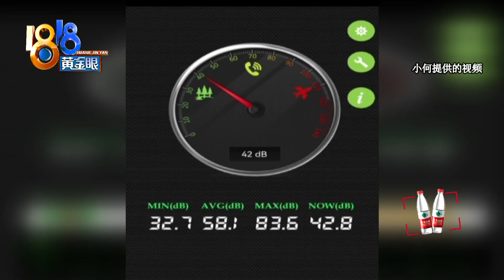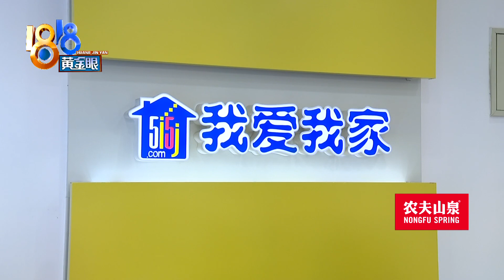【1818黄金眼】楼下邻居投诉走路声，租客想无责退租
小何租住在杭州一个老小区里，最近半年，楼下住户多次找到她，说是楼上有噪音。她采取了降噪措施，似乎也没什么效果，她怀疑中介提供的房子有问题。上个月，几方在一起实地试验了一下。

新闻标签：